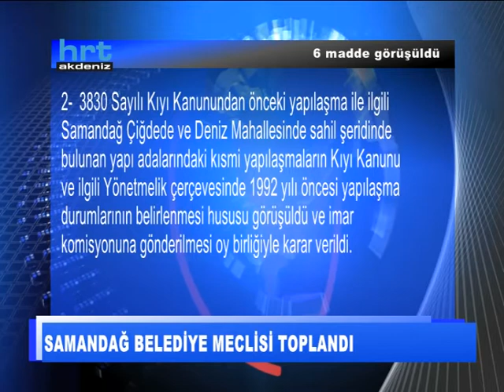Samandağ Belediye Meclisi toplandı